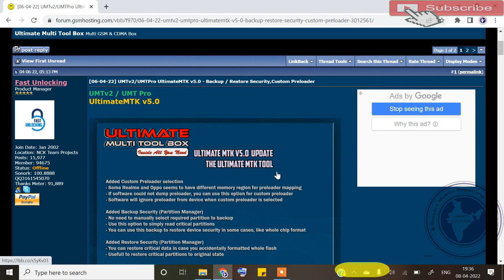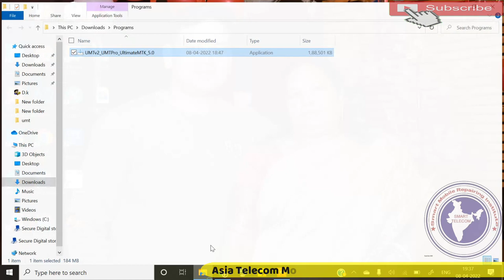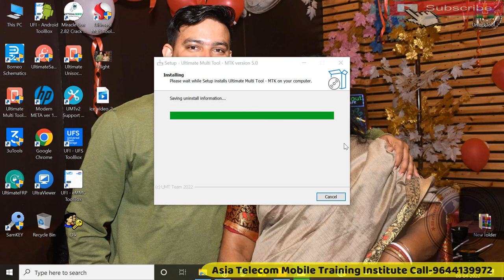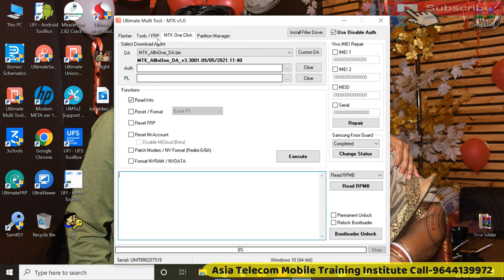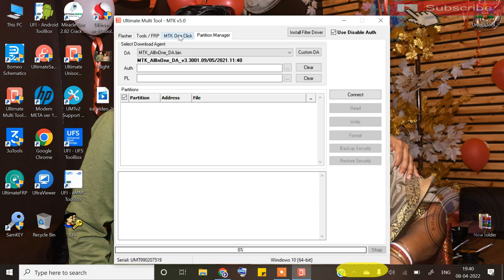UMT New Update 2022 | UMT MTK Tool New Update | How To Use UMT Tool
umt mtk tool new update
how to use umt tool
umt new update 2022

AsiaTelecom
Software_Training
Emmc/EMCP/UFS_Training
Hardware_Chip_Level_Training

➡ Specialty
• 12 Hour Full Day Practical Classes

• 8AM -11AM Particle Class Hand-skill
12PM to 5PM Theory Class
5:30PM to 8PM Particle Class - Tracing Fault finding

📲 Book
➡Advance Mobile Flashing Software Book buy Link (Hindi/English)